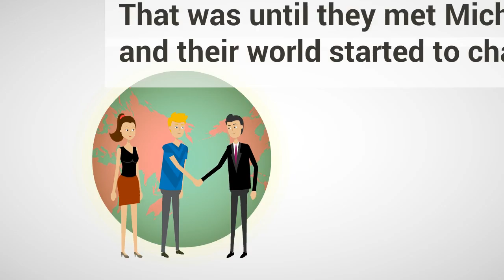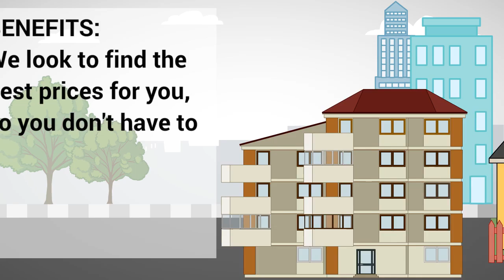REAL ESTATE a2